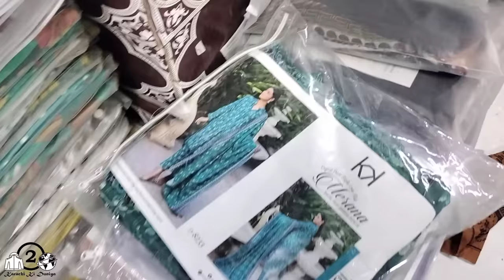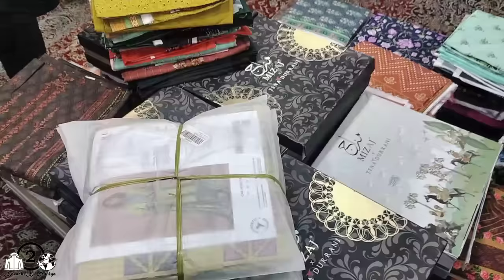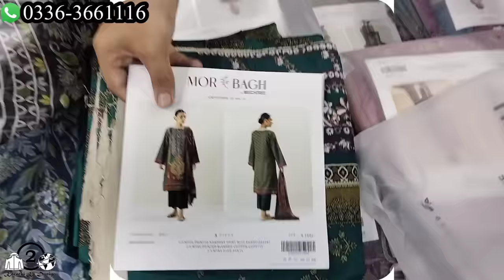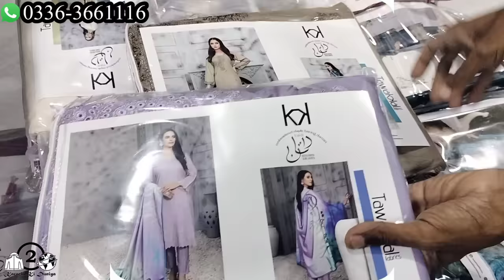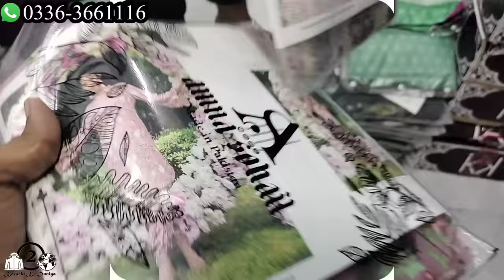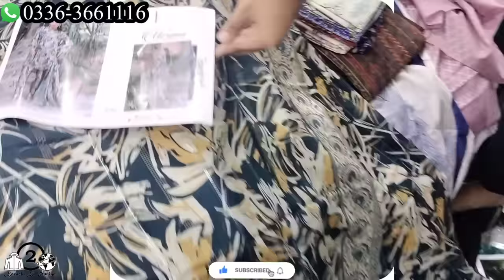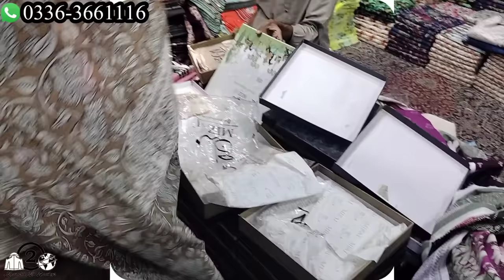Gul Tijarah Mall Wholesaler & Distributor | Ladies Branded Suits Wholesale Market | Branded Dresses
Gul Tijarah Mall Shop No-616, 6th Floor Near Gul Plaza Back Side Of M.A Jinnah Road Marston Road Karachi, Pakistan.
bin saeed
regalia
tawakkal
sapphire kurti
denrobe kurti
aghanoor 2 piece
shazaib texti;e chiffon suits
branded kurti
mix brand stitched suits
lawn stitched dress
lilen suits
khaddar stitched
cotton brand dress
chiffon stitched suits
mix and match collection
original branded colelction
cheapest ladies suit
3 piece suit sale
al imran fabrics
mtj brand new collection
sapphire unstitched collection
khaadi suit design
branded dresses wholesale
branded dresses design
dress wholesale
stitched branded suits
multi branded studio
wholesale shop
eid shopping
girls eid shopping vlogs
business ideas
karachi branded collection market
hyderi market
ranchore line market
karachi branded
stitched saree
wholesale market
wholesale market in karachi
pakistanivlogs
wholesale jewellery
wholesale business
wholesale clothes